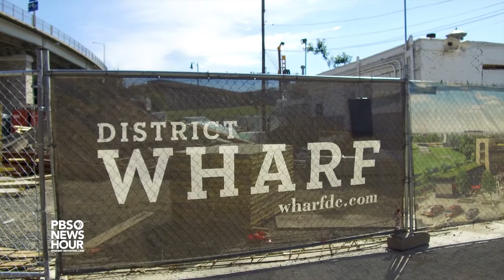Life in DC's Historic Fish Market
Washington, DC is home to the country's oldest continuously operating open-air fish market. Students went to capture the sites, sounds, and smells of this vibrant community that has survived everything from changing demographics to city development projects. Produced by fellows of the 2017 SRL Academy. Student producers/videographers/editors include: Brooke Kanna of Kauai High School in HI, Raymond Sipple of Cape May County Technical High School in NJ, Mary Oliver of Judge Memorial Catholic High School in UT, Abby O'Ferrall of Dalton Middle School in GA. Mentor support provided by Mike Conrad of Royal Oak High School, MI and Bill Swift of the PBS NewsHour.